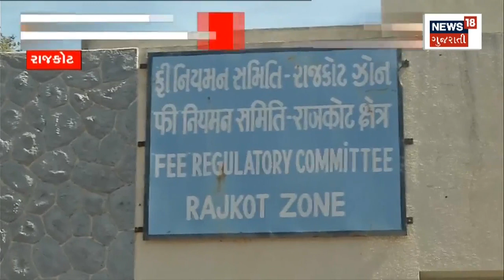Gujarat Budget News | ગુજરાતના બજેટ અંગે સૌથી મોટા સમાચાર | Budget Session | Gujarati News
Gujarat Budget News | The biggest news regarding the Gujarat budget is that the tourism department may get a separate status

ગુજરાતના બજેટ અંગે સૌથી મોટા સમાચાર, પ્રવાસન વિભાગને મળી શકે છે અલગ દરજ્જો. n18oc_gujarat